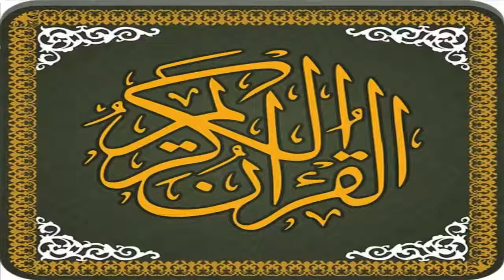قصص/__ الانبياء/__ وقال/__فرعون/__ ذروني/__ اقتل/__ موسى/__ ستبكي/__ من/__ قلبك/__ جدا/__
قصص/__ الانبياء/__ والمرسلين/__

قصص/__ الانبياء/__ والمرسلين/__

بصوت/__ الشيخ/__ خالد/__ عبد الجليل/__ بصوت/__ رائع/__ جدا/__ جدا/__ جدا/__

من/__ احسن/__ القصص/__ الانبياء/__ والمرسلين/__

قصص الانبياء والمرسلين
قصص/__ الانبياء/__ والمرسلين/__

قصص الانبياء والمرسلين

قصص/__ الانبياء/__ والمرسلين/__

قصص/__ الانبياء/__ والمرسلين/__

قصص/__ الانبياء/__ والمرسلين/__

قصص/__ الانبياء/__ والمرسلين/__

قصص/__ الانبياء/__ والمرسلين/__